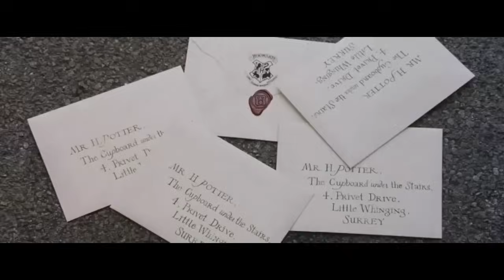Harry Potter e la Pietra filosofale -- C'è posta per Harry - Clip del film | HD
Harry Potter, orfano dei genitori James Potter e Lily Evans, viene lasciato dai professori della scuola di Magia e Stregoneria di Hogwarts, Albus Silente (si scoprirà poi essere anche il Preside di suddetta scuola) e Minerva McGranitt, e dal loro guardiacaccia, Rubeus Hagrid, davanti alla dimora degli zii materni, i Dursley, Vernon e Petunia, che vivono col figlio Dudley a Privet Drive.

Il bambino cresce in un clima ostile e viene trattato dai parenti come un estraneo, proprio per le sue origini e per l'odio e l'invidia che zia Petunia provava nei confronti della sorella. La stanza di Harry non è altro che lo sgabuzzino sotto le scale e i suoi vestiti sono quelli che il cugino non indossa più. Ma nello stesso tempo si rende conto di essere capace di fare involontariamente delle cose incredibili, come il giorno del compleanno di Dudley, durante la visita allo zoo: mentre guarda un pitone, Harry riesce a dialogare con lui e a far sparire il vetro della teca che lo rinchiude, facendo cadere all'interno il proprio cugino, regalando la libertà al serpente e vendicandosi del comportamento ineducato del cugino.Qualche giorno prima del suo undicesimo compleanno Harry riceve una misteriosa lettera, la prima nella sua vita, che però non riesce a leggere per colpa dei crudeli zii che glielo impediscono. Giorno dopo giorno, le lettere destinate a Harry aumentano incredibilmente fino a rendere la vita a Privet Drive impossibile. La cosa più insolita tra tutte è che le lettere vengono recapitate da alcuni gufi.